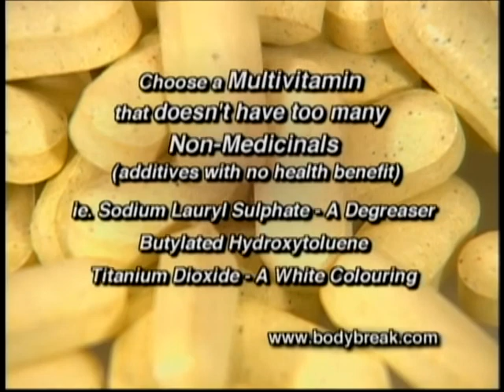NorthernJam S3E02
Jude Ratt and Charlie Charles jam on Jude's back deck right on the shores of Lac La Ronge.